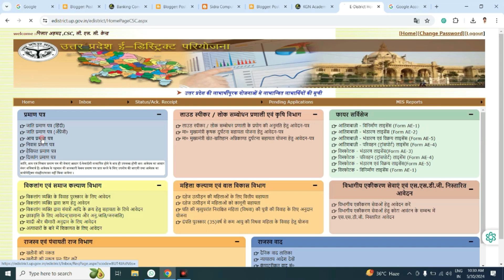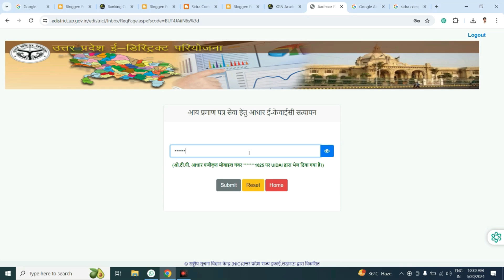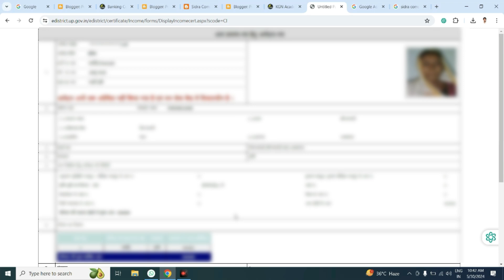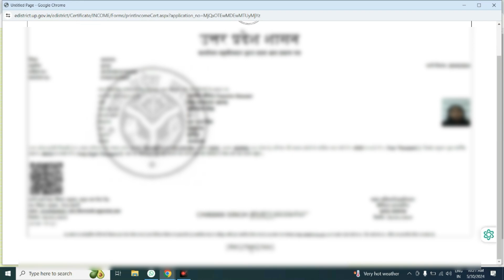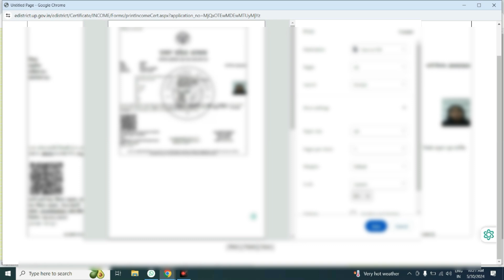Aay Praman Patra Application: How to Complete the Form Using e-District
About Video:
In this video, we provide a comprehensive guide on how to complete your Aay Praman Patra (Income Certificate) application using the e-District portal. We’ll walk you through each step of the process, from accessing the e-District portal and filling out the form to submitting your application online. Learn how to ensure that all required details are correctly entered, and get tips on uploading necessary documents. Follow our easy instructions to complete your Aay Praman Patra application smoothly and efficiently.
Playlist for Courses:
Explore our courses playlist here: [Playlist Link]
🎬 About KGN Academy:
Welcome to Kgn Academy! This channel is all about the journey of self-discovery and personal growth. Join me as we explore the fascinating world of self-improvement, mindfulness, and self-care. I'll share valuable insights, practical tips, and inspiring stories to help you become the best version of yourself. Together, we'll embark on a quest for self-awareness, happiness, and success.